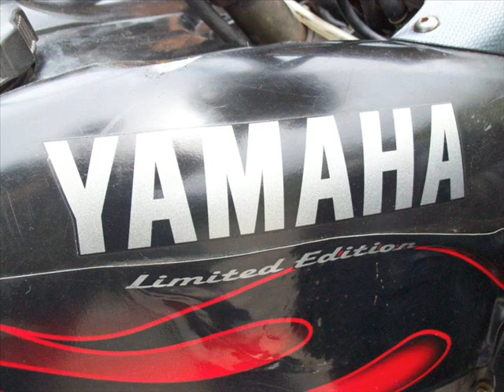04 raptor 660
a little project atv, added extra mods to it, should i sell it or keep on modifying it?? I added extra pics so it wouldn't be boring.